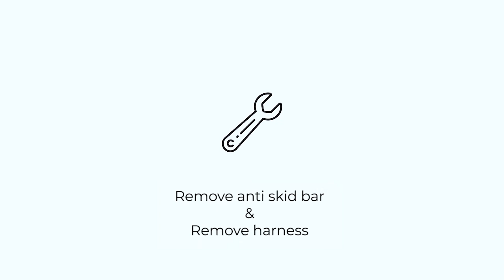Go Berry Multifunction High Chair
Quinton Go Berry Multifunction High Chair (Luxury version)
1 Year Mechanism Warranty
Certification: EN14988
0-4 year applicable

Features:
*Go and Stop System (2 front wheels and 2 back wheels to keep baby close while you rest or do house chores)
* Foldable, self-standing design saves space
* Non-slip seat pad to ensure baby’s safety
* Adjustable 5 point harness
* 5 recline positions, 7 height levels, 3 footrest angles, 2 meal tray positions
* Safety Lock release: Push on the handle to release the lock
* A non-slip guard to prevent baby from slipping out
* Double food tray detaches easily for fuss-free cleanups
* Safety Ensured